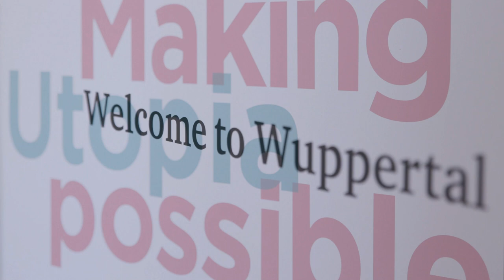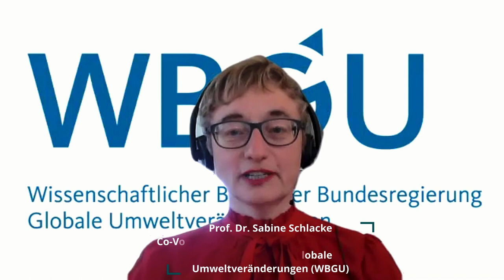Gesammelte Abschiedsgrüße für Uwe Schneidewind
Im Rahmen der Verabschiedung von Prof. Dr. Uwe Schneidewind aus dem Wuppertal Institut, erreichten das Wuppertal Institut zahlreiche Abschiedsgrüße, mit denen Uwe Schneidewind während der virtuellen Abschiedsfeier am 24. April 2020 überrascht wurde. Dieses Video fasst die Grußworte aller folgenden Gratulanten zusammen:

– Svenja Schulze, Bundesministerin für Umwelt, Naturschutz und nukleare Sicherheit (BMU)
– Prof. Dr. Peter Hennicke, Senior Advisor und ehemaliger Präsident des Wuppertal Instituts in der Zeit von 2000 bis 2008
– Prof. Dr. Stefan Lechtenböhmer, Leiter der Abteilung Zukünftige Energie- und Industriesysteme am Wuppertal Institut
– Prof. Dr. Christa Liedkte, Leiterin der Abteilung Nachhaltiges Produzieren und Konsumieren am Wuppertal Institut
– Dr. Stefan Thomas, Leiter der Abteilung Energie-, Verkehrs- und Klimapolitik am Wuppertal Institut
– Dr. Henning Wilts, Leiter der Abteilung Kreislaufwirtschaft am Wuppertal Institut
– Prof. Dr. Angelika Zahrnt, Ehrenvorsitzende Bund für Umwelt und Naturschutz Deutschland e. V. (BUND)
– Prof. Dr.-Ing. Dr. Christian Berg, Präsidiumsmitglied im Deutschen Club of Rome
– Lutz Stratmann, Minister a. D., Geschäftsführer Demografieagentur für die Wirtschaft
– Prof. Dr. Lenelis Kruse-Graumann, Vorsitzende des Internationalen Wissenschaftlichen Beirats des Wuppertal Instituts
– Prof. Dr. Ernst Ulrich von Weizsäcker, Gründungspräsident des Wuppertal Instituts
– Prof. Dr. Raimund Bleischwitz, UCL Director The Bartlett School of Environment Energy & Resources
– Dr. Beate Wieland, Leiterin Abteilung Forschung, Ministerium für Kultur und Wissenschaft des Landes Nordrhein-Westfalen
– Dr. Camilla Bausch, Direktorin des Ecologic Instituts
– Berthold Schneider, Opernintendant der Wuppertaler Bühnen
– Prof. Dr. Harald Welzer, Direktor FUTURZWEI. Stiftung Zukunftsfähigkeit
– Prof. Dr. Sabine Schlacke, Co-Vorsitzende des Wissenschaftlichen Beirats der Bundesregierung Globale Umweltveränderungen (WBGU)
– Eckehard Lowisch, Bildhauer
– Prof. Karin Simone Fuhs, Gründerin und Direktorin Ecosign
– Prof. Dr. Maja Göpel, Generalsekretärin des Wissenschaftlichen Beirats der Bundesregierung Globale Umweltveränderungen (WBGU)